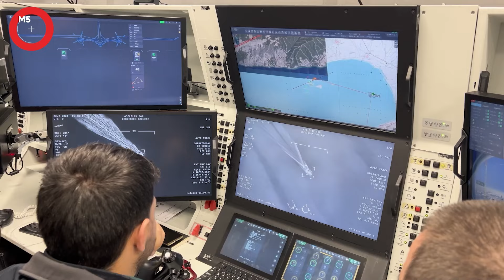"Bayraktar AKINCI C" İLK UÇUŞ TESTİNİ GEÇTİ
Baykar tarafından geliştirilen Taarruzi İnsansız Hava Aracı Bayraktar AKINCI C, ilk uçuş testini başarıyla gerçekleştirdi.